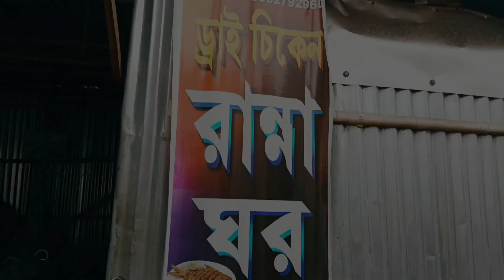মোহনা থেকে মাছ কিনে🎏 New digha তে রান্না করিয়ে খেলাম🤤|Digha fish market|Digha sea beach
digha hotel
new digha sea beach hotel
digha tour
digha hotel near sea beach
digha hotel, New digha hotel
new digha hotel near sea beach
Digha fish market